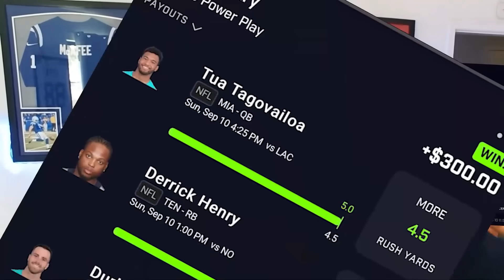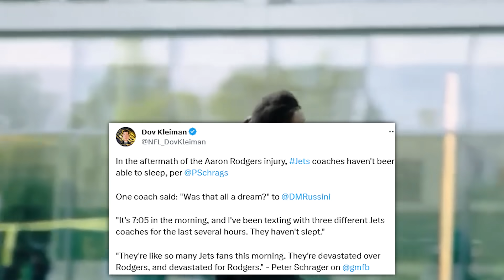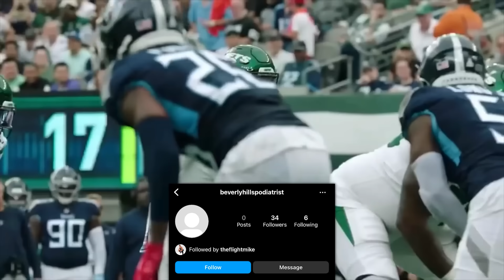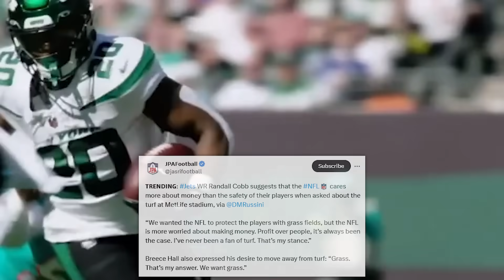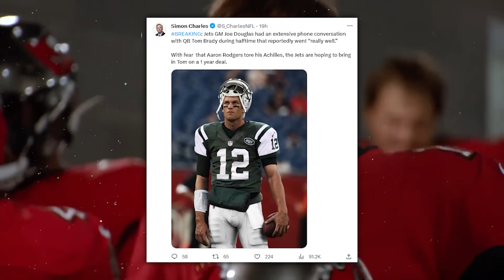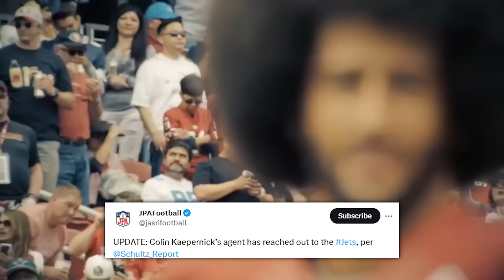AARON RODGERS IS DONE